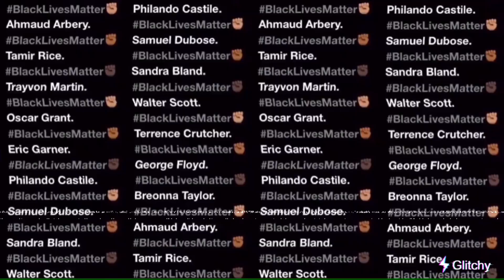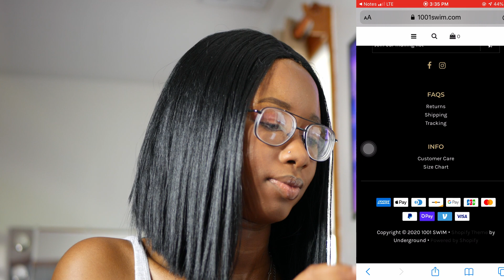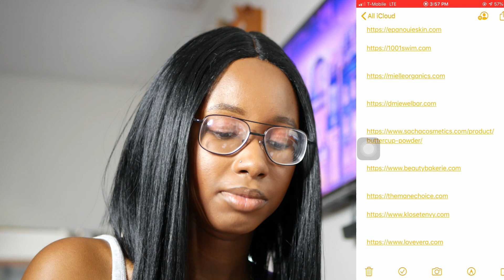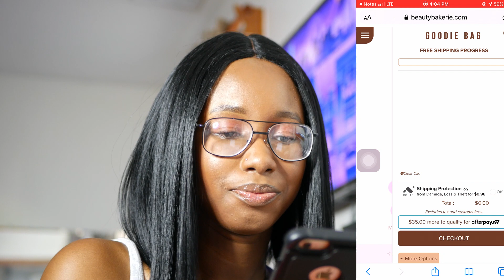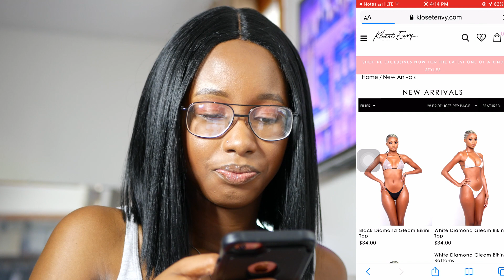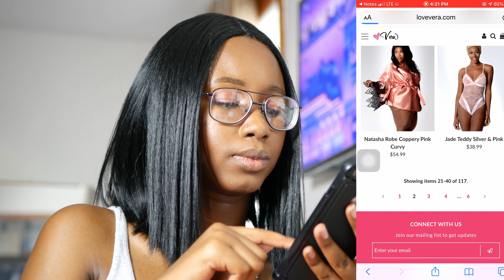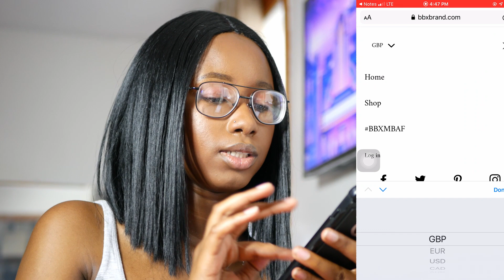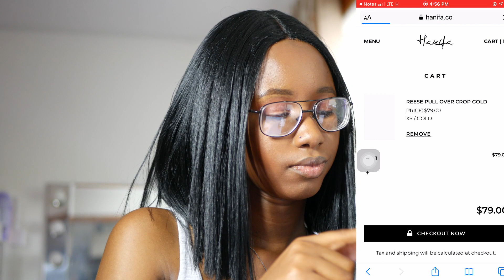BLACK OWNED BRANDS YOU SHOULD KNOW IN 2020 | Affordable + Luxury Beauty, Fashion, & Lifestyle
Featuring some of my absolute favorite and must know black-owned brands.

Hi guys,

I hope you are all well. Today, I wanted to bring you guys an in-depth video on some of my favorite black owned brands and their quality products. I hope you guys and ready to sit back and enjoy!

With love,

Nina

Brands mentioned:

1. Epanouie Skin

2. 1001 Swim
Owner: @BlackChonga

3. Mielle Organics

4. DM Jewelbar

5. Sacha Cosmetics

6. Beauty Bakerie

7. The Mane Choice

8. Kloset Envy
Owner: @jai_nice

9. Love Vera

10. AJ Crimson

11. Pat McGrath

12. BBX Brand

13. Hanifa

This video was made for educational and entertainment purposes.